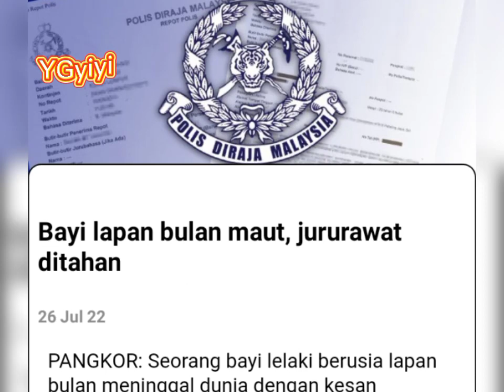B4Y1 L4P4N BUL4N M4UT, JURUR4W4T D1T4H4N 😱😳😮😰😢